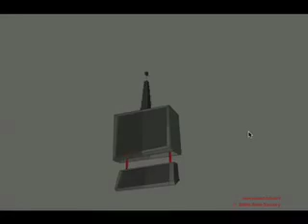My art and animation demo reel from 2008